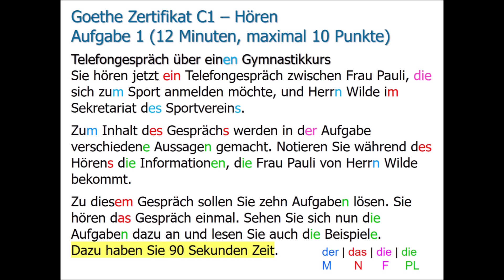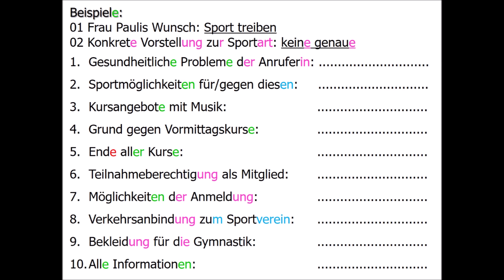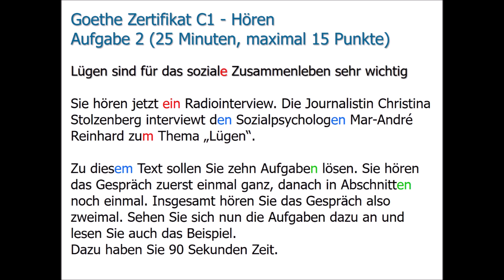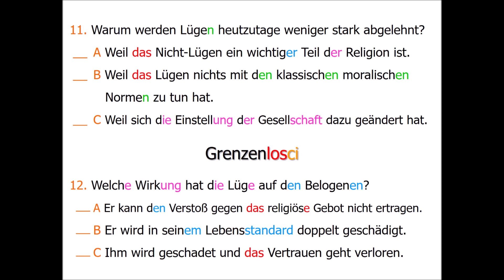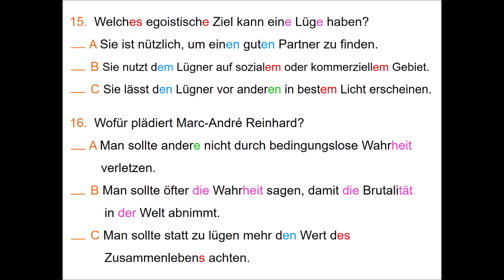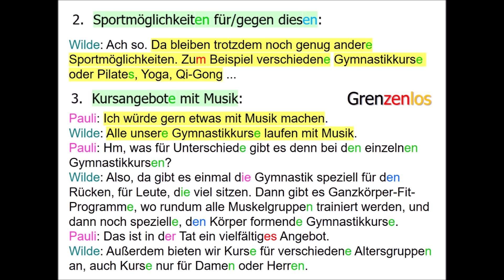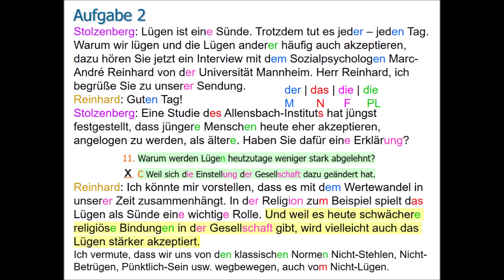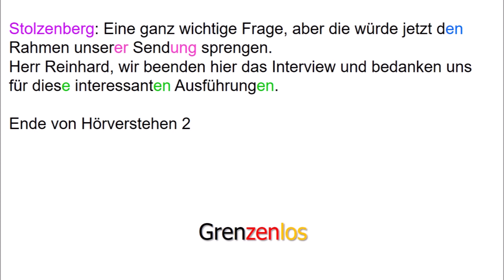Goethe Zertifikat C1 Hören mit Lösungen & Transkriptionen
Examen Goethe Zertikat C1 Hören
Prüfung Goethe Zertifikat C1 Hören
German Exam Goethe Certificate C1 Listening

Hören Aufgabe 1: 0:01 || Hören Aufgabe 2: 7:11 Lösungen: 25:11
Hörtext Aufgabe 1: 25:33 || Hörtext Aufgabe 2: 30:13